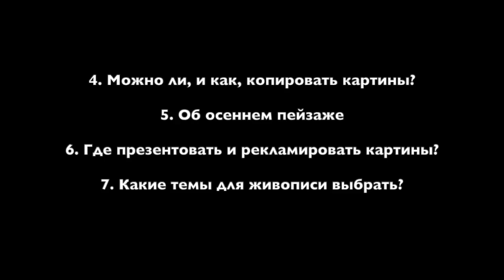Как начать продавать картины? Вопросы/Ответы с Игорем Сахаровым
В видео художник Сахаров отвечает на такие вопросы:
1. Как начать продавать свои картины?
2. Стоит ли устраивать выставки?
3. Кто чаще всего покупает картины?
4. Можно ли, и как, копировать картины?
5. Об осеннем пейзаже
6. Где презентовать и рекламировать картины?
7. Какие темы для живописи выбрать?